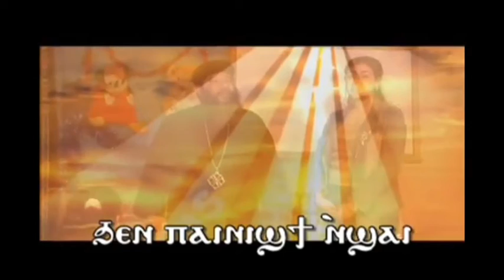فيلم الأمورة ماريا والحروف القبطية 02 عيد القيامة